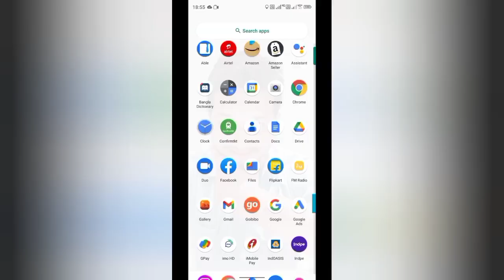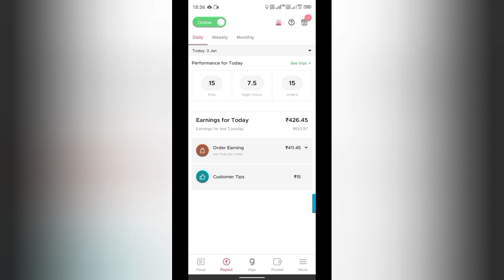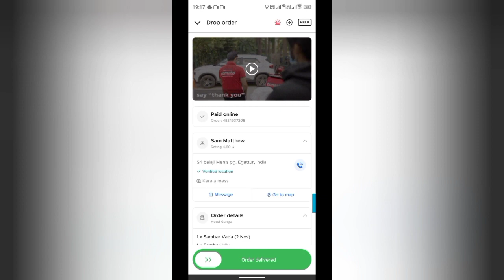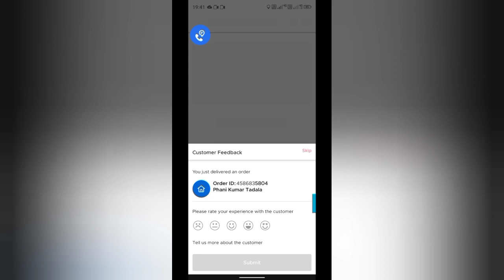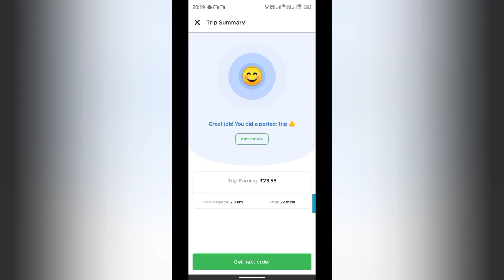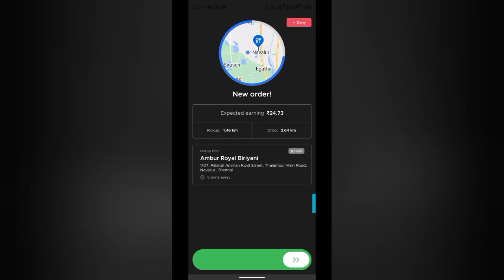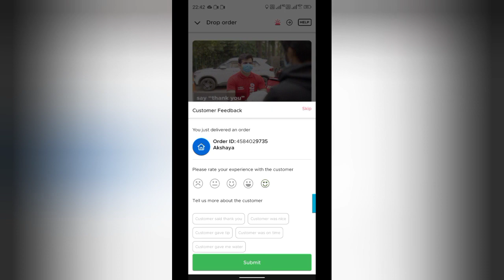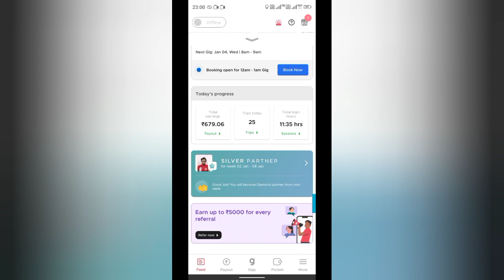Zomato से Part Time काम करके (7pm-11pm)कितना मिलता है.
zomato delivery boy job se aap daily part time and full time kaam karke aap kitna kama sakte ho.